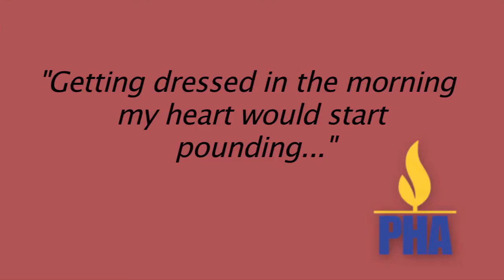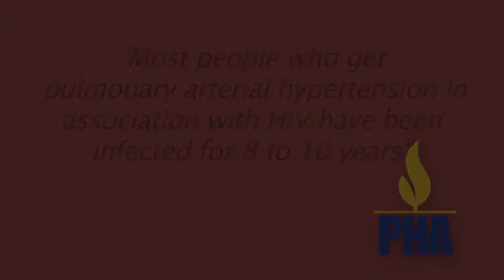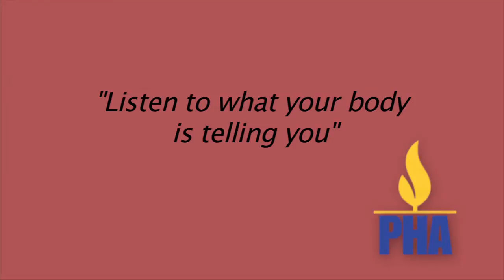PH & HIV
Learn more as patients living with and doctors who treat both PH & HIV explain more about the complex interaction of having both illnesses.